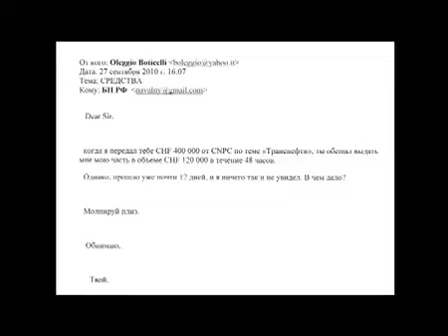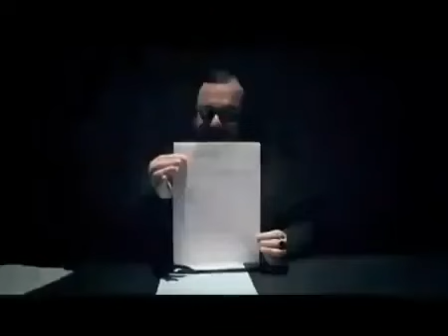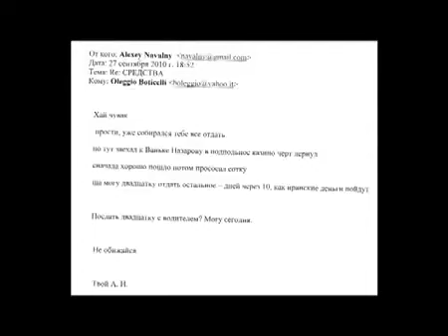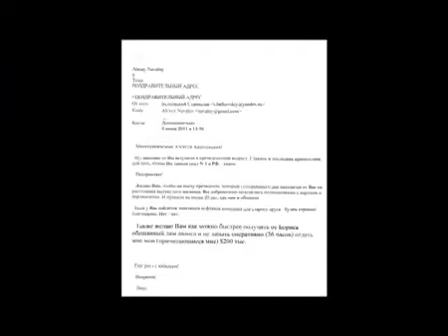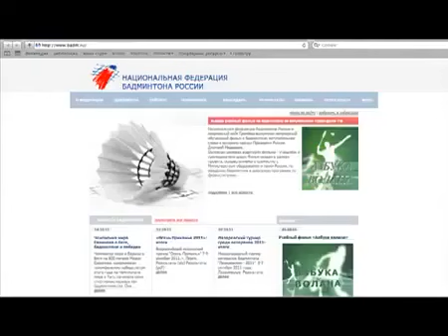Белковский разоблачает Навального 2011 год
Вспоминаю прошедшие события